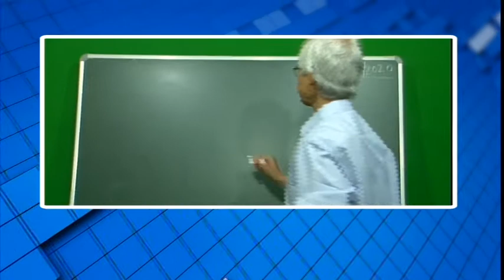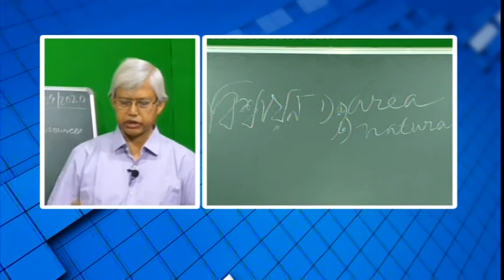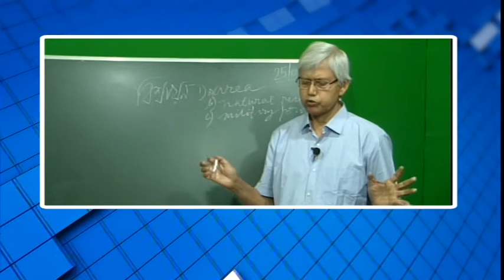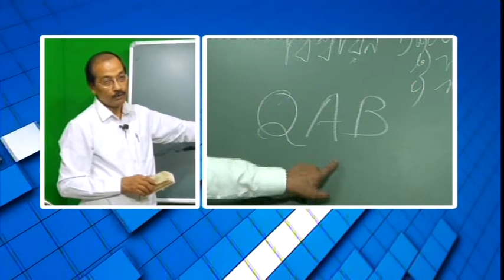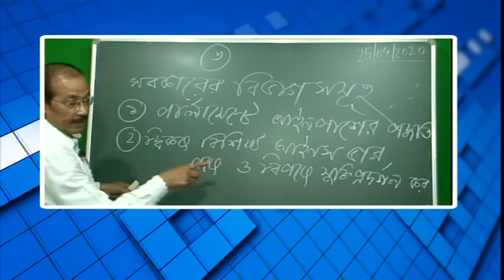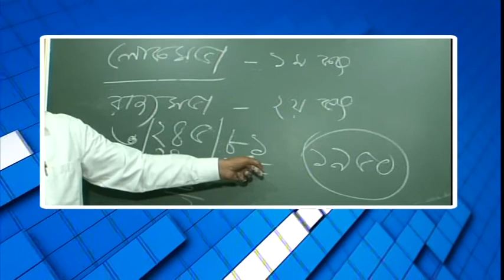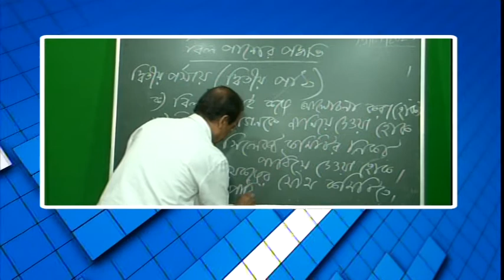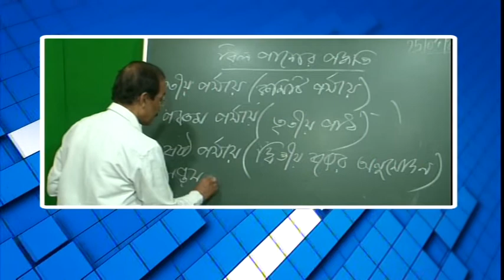বিশেষ অনুষ্ঠান 'পাঠশালা' দ্বাদশ শ্রেণী বিষয় রাষ্ট্রবিজ্ঞান Part 1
বনগাঁ পৌরসভা ও নিউজ নো মানস ল্যান্ডের বিশেষ অনুষ্ঠান 'পাঠশালা' দ্বাদশ শ্রেণী বিষয় রাষ্ট্রবিজ্ঞান